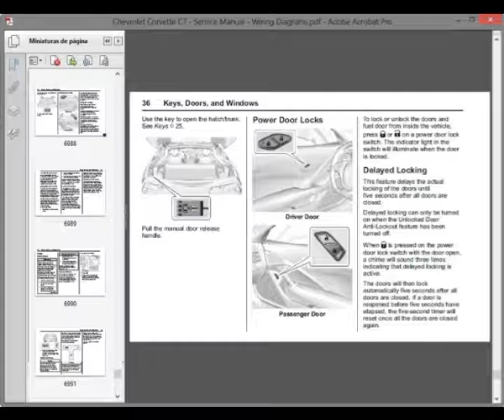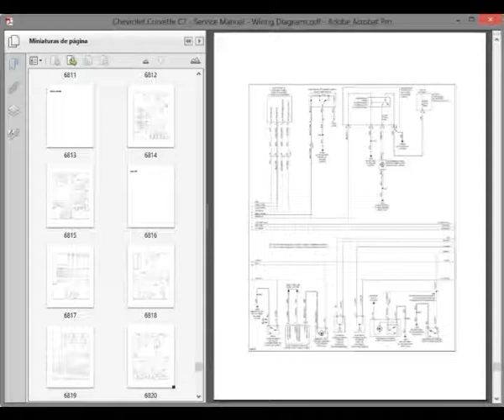Chevrolet Corvette C7 - Service Manual / Repair Manual - Wiring Diagrams - Owners Manual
English Service Manual, Owners Manual and Wiring Diagrams, to car Chevrolet Corvette C7.